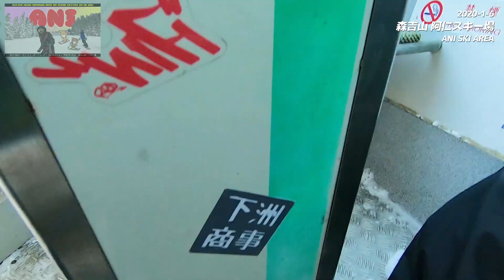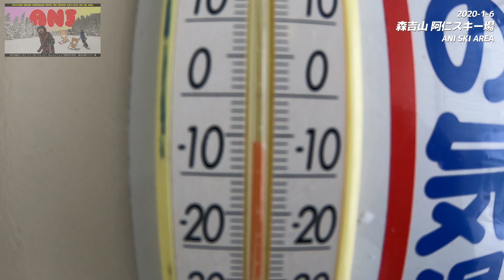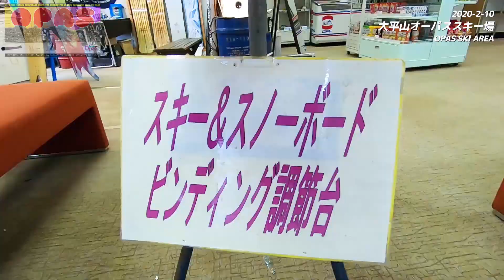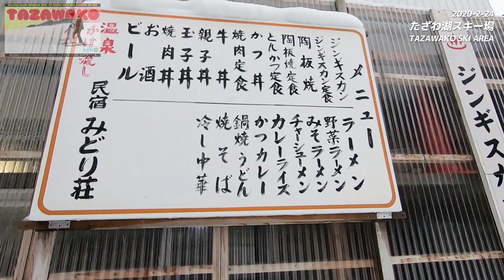2019 2020 Snowboard Movie Digest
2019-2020シーズン総集編っ!

来シーズンも
『無事』に
スノーボードが出来る事を
願います。。。。。